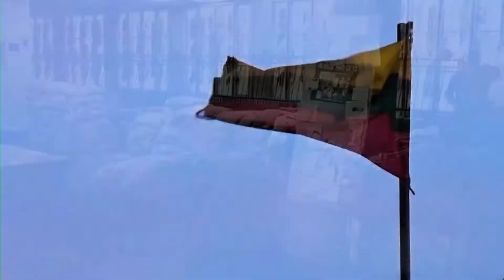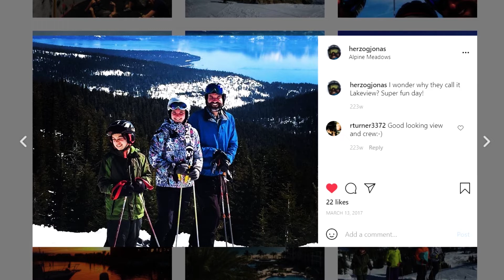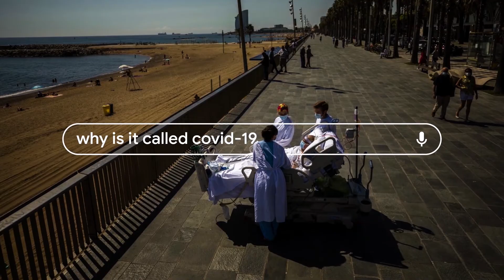You Go First with Lain Hensley - Episode 16 - An Immigrant Story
You Go First with Lain Hensley is a podcast that brings together speakers, authors, and industry leaders to help you go first in your life.

This episode features Grazina Herzog. She has gone first to pioneer in so many ways - as a mother, grandmother and educator. She grew up in Lithuania and immigrated to the United States when she was 8-years-old during the beginning of World War II. She fled with her family to escape the Russian and German Army. As Grazina settled in the U.S., she pursued a career as a teacher ultimately teaching Spanish, Russian, and French for more than fifty years. Grazina is the mother of our General Manager Jonas Herzog.

Odyssey Teams delivers experiences that give people something to think about, something to do and something to feel in a way that connects deeply with who they are, what they do and where they are going.

Odyssey Teams - Experiential Team Building:

* Help your team be more productive
* Encourage deeper collaboration
* Provide enhanced meaning to your work
* Offer a give-back component

Odyssey Teams has been designing radically different approaches to leadership development, team building and organizational culture since 1991. Our philanthropic focus means your team building activities not only improve your team, but the world as well. This is our Odyssey.